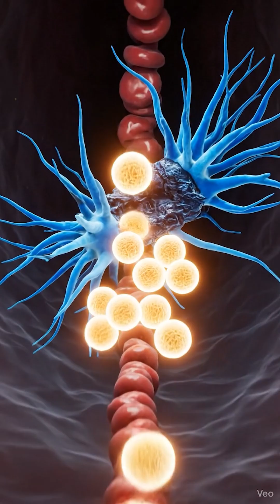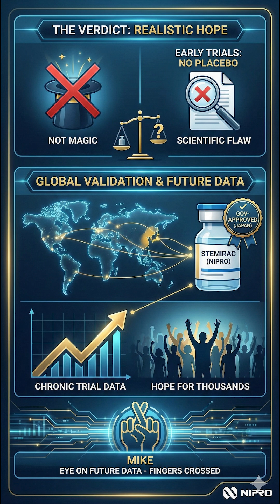The Only Approved Stem Cell Therapy for SCI: A Cure or a Gamble?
Is Japan's controversial "Stemirac" therapy the breakthrough we've been waiting for? In 2025, Nipro Corporation is pushing for full approval, and a new trial for CHRONIC injuries is finally underway.

In this video, we break down how this "Drug Factory" cell therapy works, why it was approved without a placebo trial, and what the new 2025 data means for people living with chronic spinal cord injuries.

🧪 In This Video We Cover:

The Controversy: Why Japan approved this therapy 7 years ahead of the West.

The Science: How Mesenchymal Stem Cells (MSCs) act as "Drug Factories" to protect nerves.

The Results: Analyzing the 12/13 improvement rate from the initial study.

2025 Update: The status of the new "Chronic" injury trial started in July 2023.

The Reality Check: Is this "Regenerative Tourism" worth the cost?

🔬 Scientific References:

Therapy: Stemirac (Honédra) by Nipro Corporation / Sapporo Medical University

Status: Conditional Approval (Japan), Full Application Submitted (2025)

Trial Focus: Acute (Initial) & Chronic (Ongoing)

Mechanism: Autologous Mesenchymal Stem Cells (MSCs)

I cover the latest SCI research papers and trials every week.